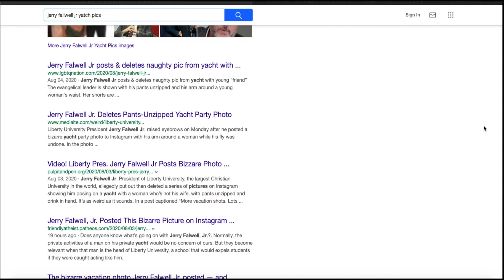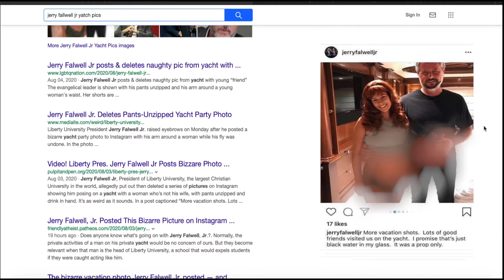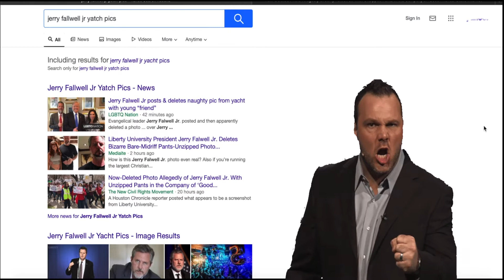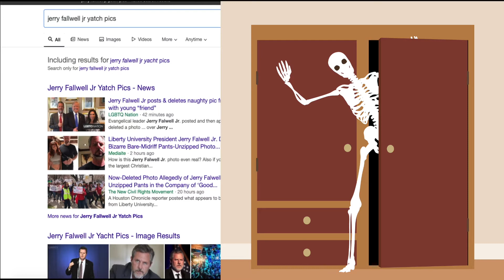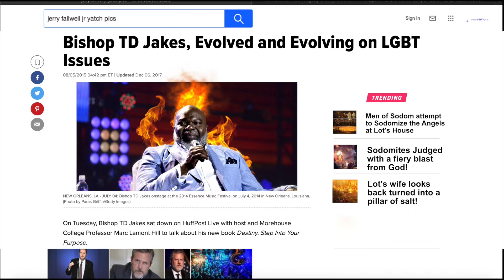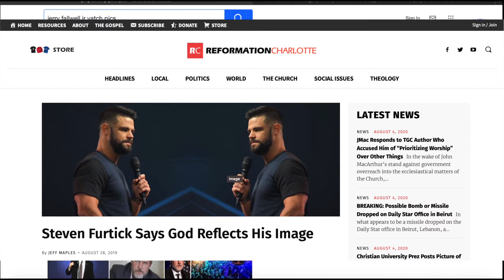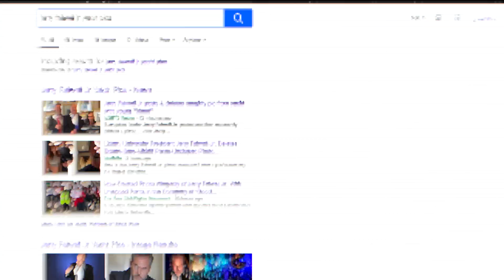Jerry Fall Well